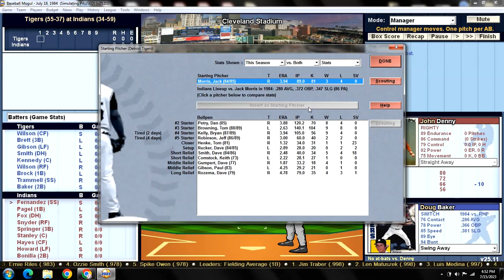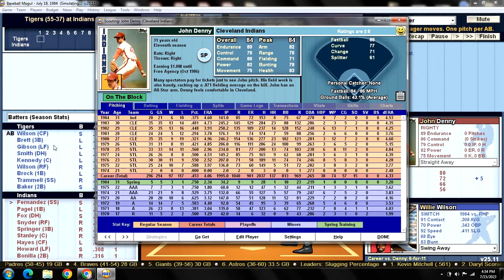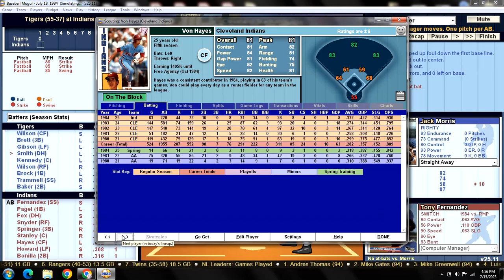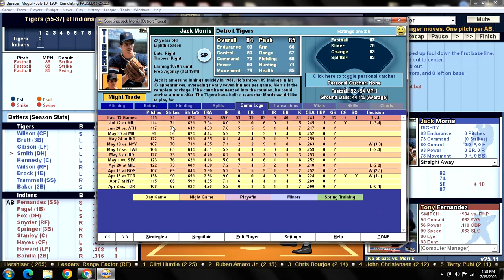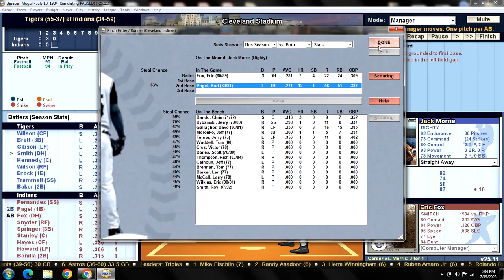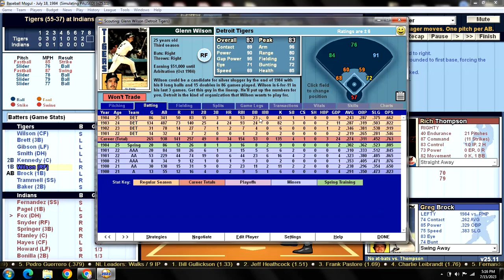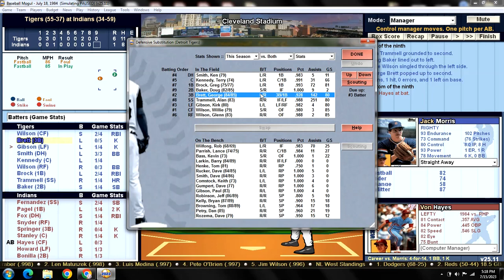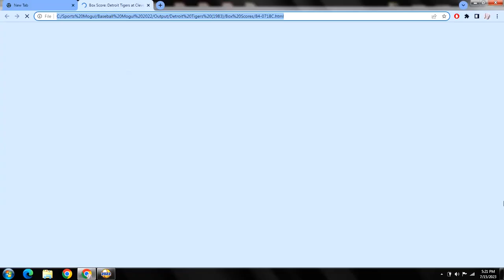Game 93 - 1984 Detroit Tigers Season Replay v Cleveland Indians @ Cleveland Stadium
DET (55-37): Jack Morris (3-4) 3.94 v CLE (34-59): John Denny (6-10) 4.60
TIGERS:                                  INDIANS:
1. Willie WILSON CF            1. Tony FERNANDEZ SS
2. George BRETT 3B            2. Karl PAGEL 1B
3. Kirk GIBSON LF                3. Eric FOX DH
4. Ken SMITH DH                 4. Cory SNYDER RF
5. Glenn WILSON RF           5. Steve SPRINGER 3B
6. Terry KENNEDY C            6. Mike STANLEY C
7. Greg BROCK 1B               7. Von HAYES CF
8. Alan TRAMMELL SS       8. Thomas HOWARD LF
9. Doug BAKER 2B               9. Juan BONILLA 2B